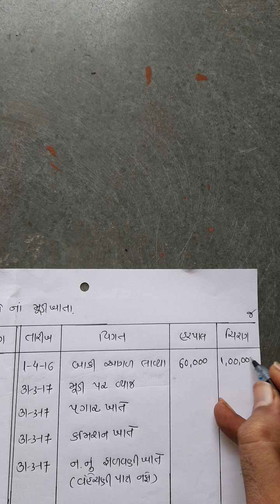ઘોરણ 12 વિષય - નામાના મૂળ તત્વો પ્રકરણ 1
ભાગીદારી વિષય  પ્રવેશ  દા.ન.  8